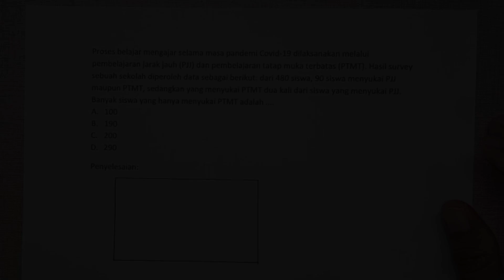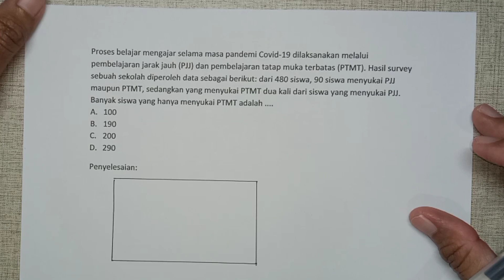Menyelesaian Soal Penerapan Himpunan Kelas 7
Selalu berlatih soal latihan sangat membantu dalam perkembangan dan pemahaman soal ataupun menyelesaikan soal. Rajin belajar dan tetap semangat...